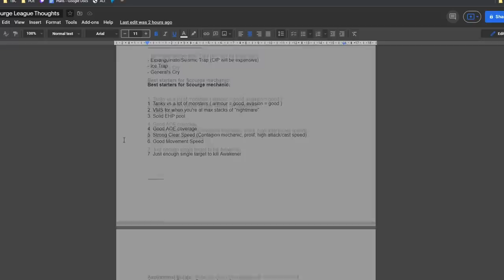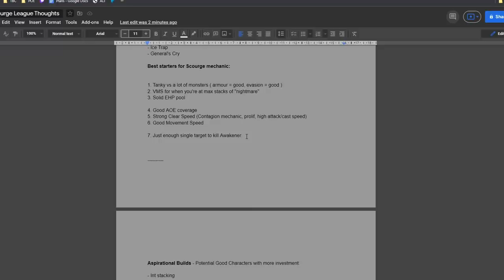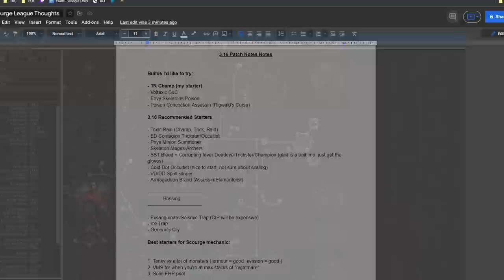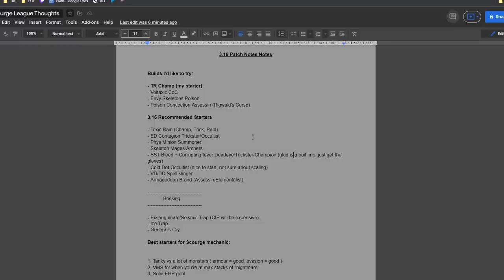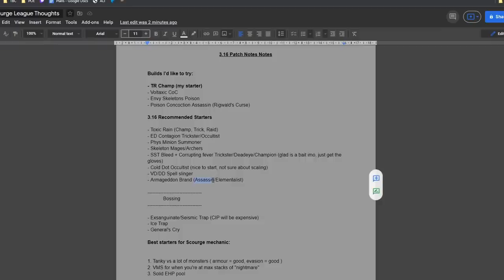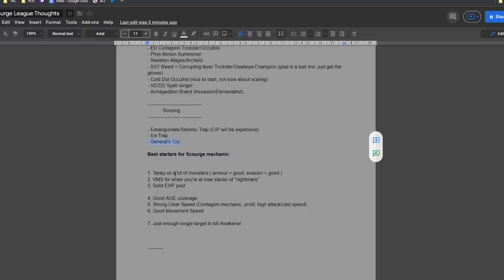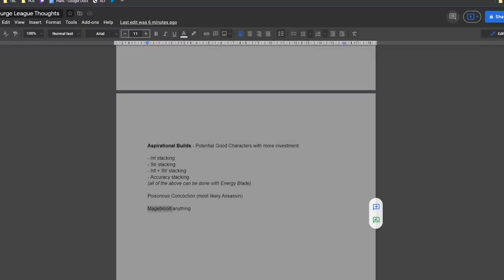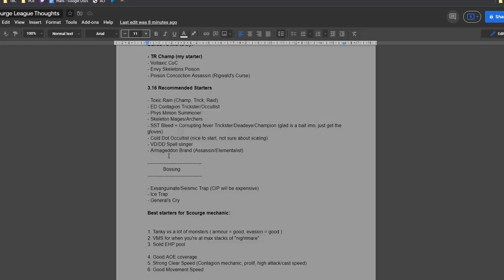[POE 3.16] Best Builds For The Scourge Mechanic - What To Play In 3.16 + Potential League Starters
Potential league starter builds for 3.16 + a list of other promising builds for the scourge league in POE 3.16